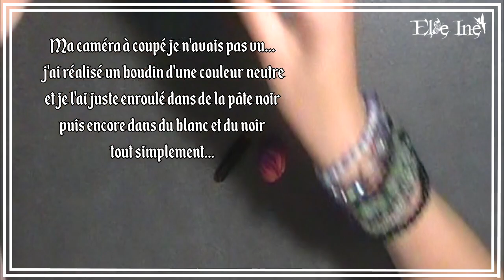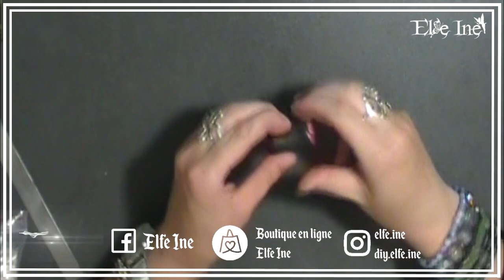[♥✿ Tuto polymère : Cane Fleur #11 ✿♥]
✔ Retrouvement maintenant sur TikTok : @elfe.ine =)

♉ Delphine
♉ Normande